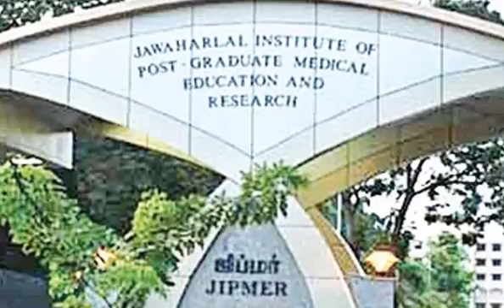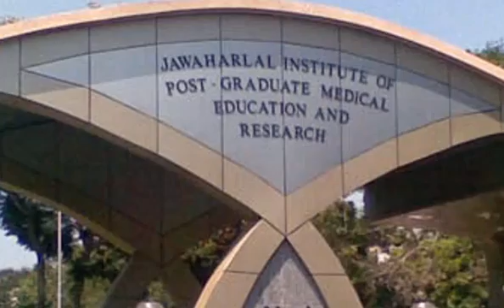JIPMER MBBS 2017: Registration for entrance exam begins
Premier medical institute Jawaharlal Institute of Postgraduate Medical Education and Research, Puducherry (JIPMER) that conducts the entrance exam for admission into MBBS course has begun its online registration for MBBS